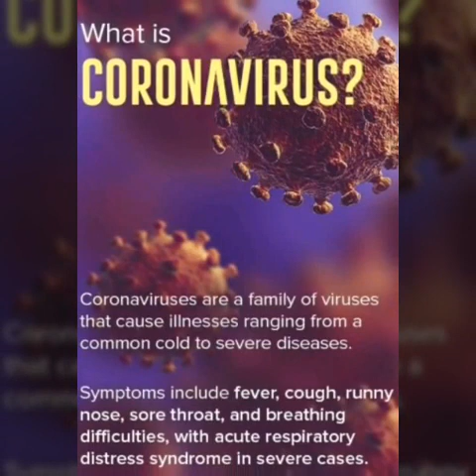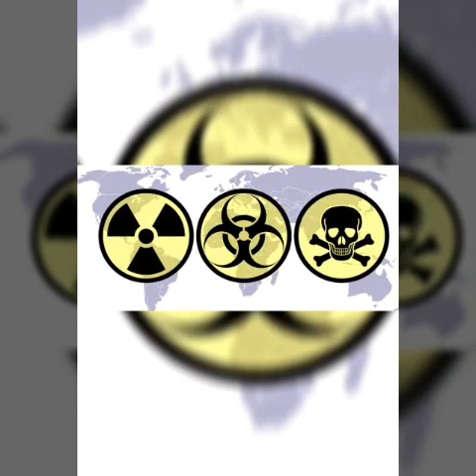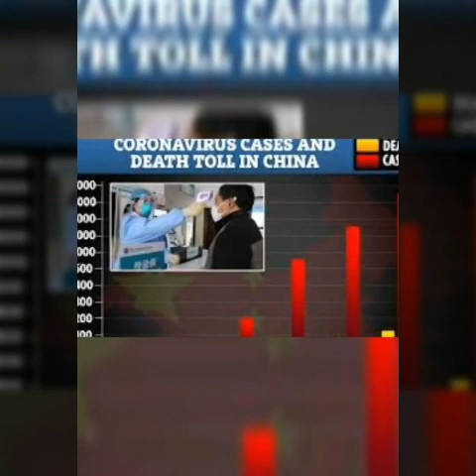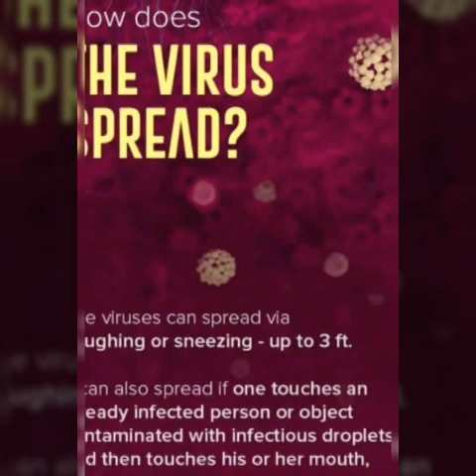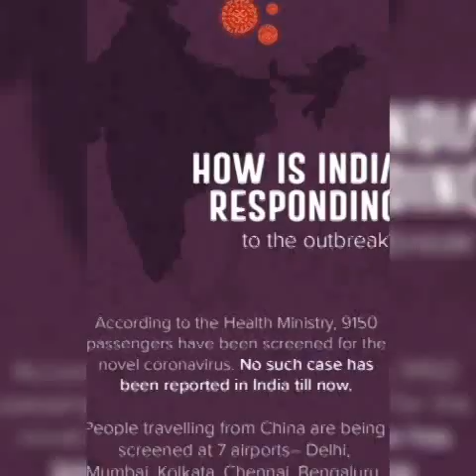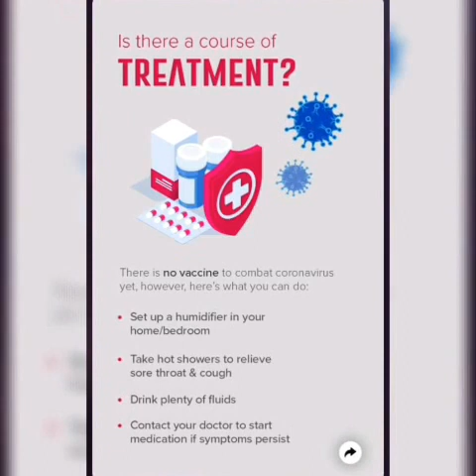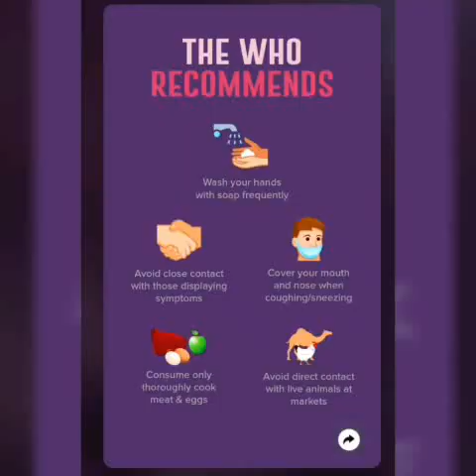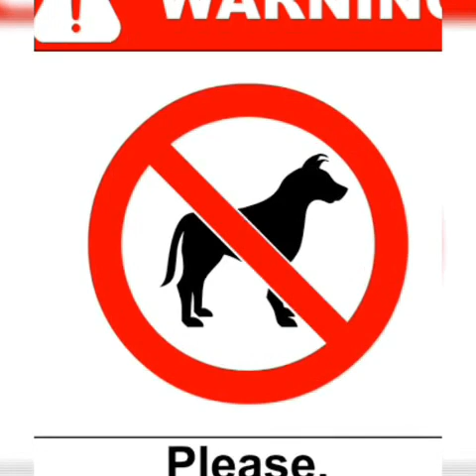Corona Virus Explained in Tamil | கொரோனா தீநுண்மி (வைரசு)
Just a small glimpse about the Corona Virus, Symptoms, Precautions etc.. was explained in Tamil for easy understanding.